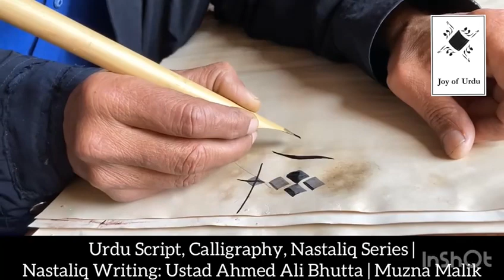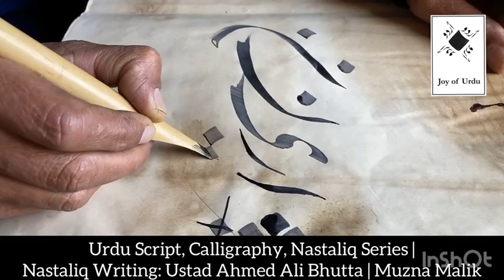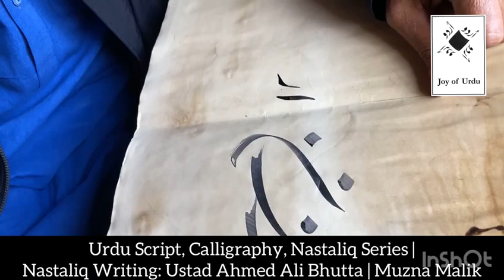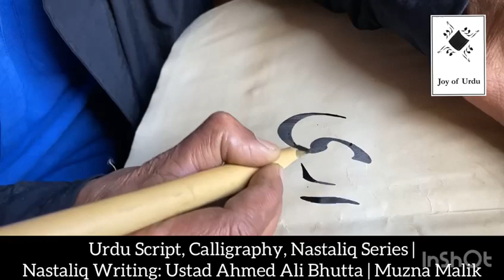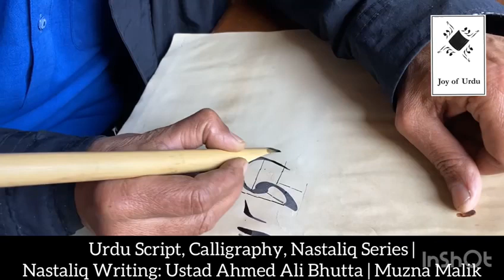Writing Examples | Ustad Ahmed Ali Bhutta | Urdu Script, Rasmul Khat, Nastaliq Calligraphy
Clip: Master Calligrapher, Ustad Ahmed Ali Bhutta shows various forms of Nastaliq writing.

Bhutta Sahab did the calligraphy for the Joy of Urdu logo designed by architect Taimoor Khan Mumtaz.

Muzna Malik from the Joy of Urdu Team is a Hamburg-based textile artist who hosts our online Urdu story-telling sessions by Aunty Tashi on Saturdays.

Video Editing & production: Muzna Malik